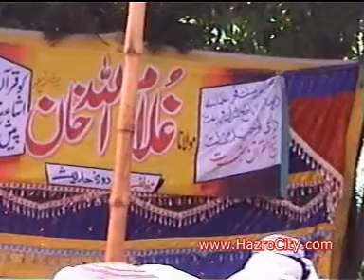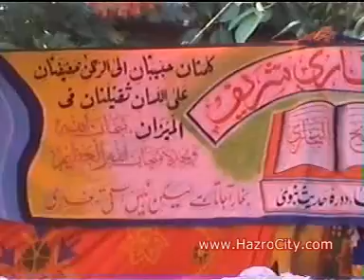Khatam e Bukhari Sharif in Hazro 2012 (Part 03)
Jamia Arabia Ashat ul Quran Hazro, Islamic education, pakistan education, Dars e Nizami, Dora e Hadis, Khatam e Bukhari Sharif, Ahle Sunnat wal Jumat, Sipah e Sahaba, Hazro Attock culture, Studying of Islam, Online Education,